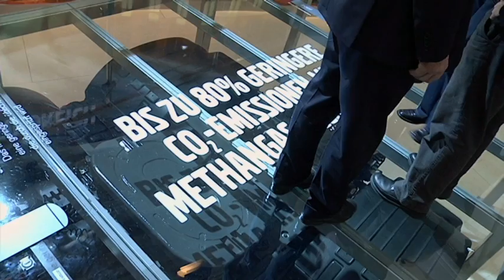Volvo Trucks - Volvo Trucks runs on gas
Swedish truck maker Volvo Trucks regards gas as the most viable alternative to oil as a fuel for diesel engines. Above all, it offers considerable potential as a bridge to greater use of climate-neutral biogas.